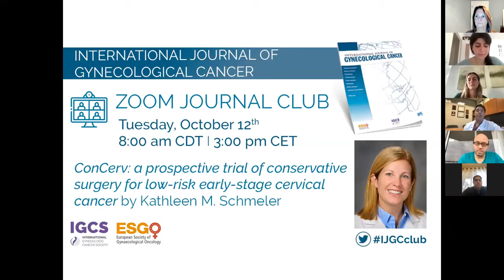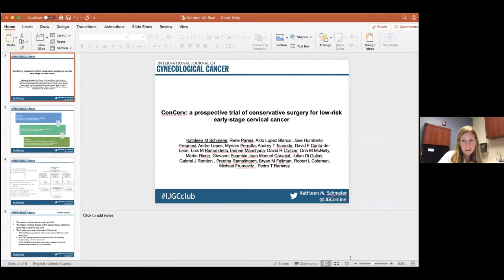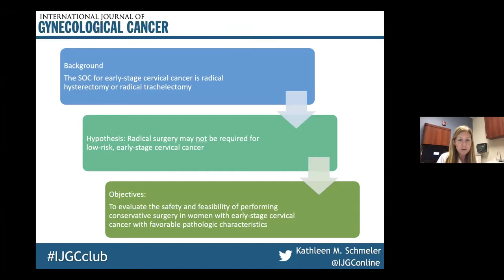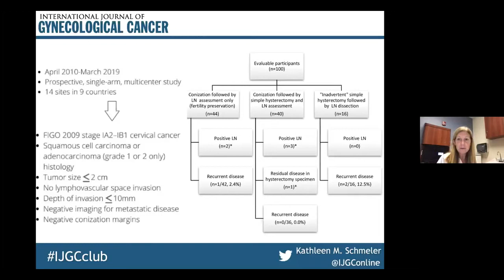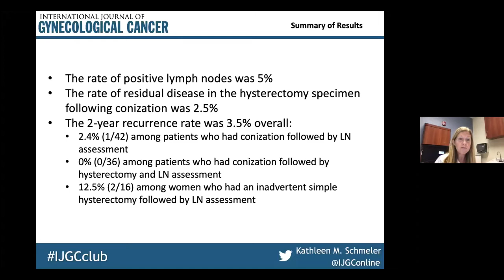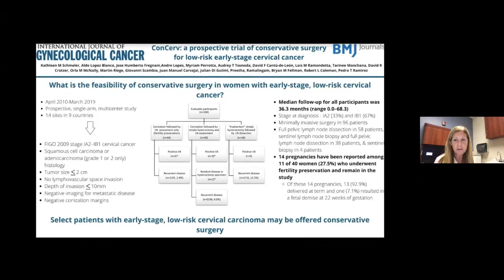IJGC Journal Club, October 2021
Join Editor-in-Chief Pedro Ramirez, Social Media Editor Ane Gerda Zahl Eriksson, and the IJGC Editorial Fellows in a lively and entertaining discussion over Zoom of the lead article in IJGC's October 2021 issue. Recorded on the 12th of October 2021.